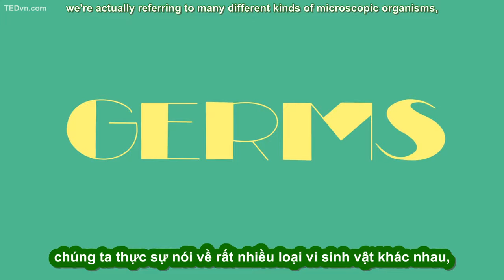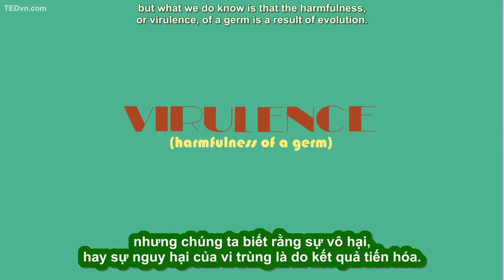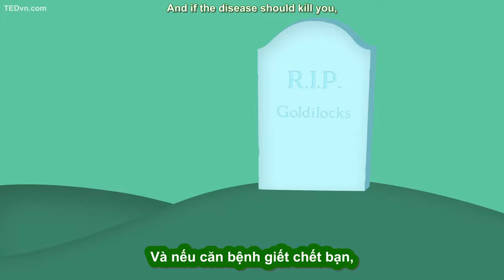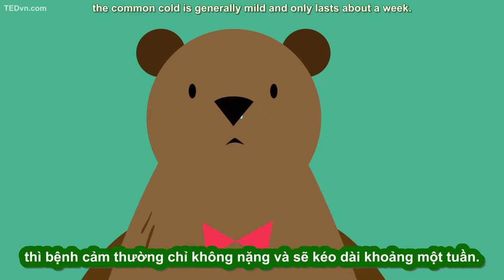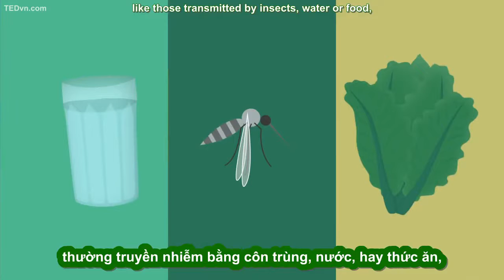053 - [TED Ed Vietsub] Vi trùng lây lan như thế nào - Yannay Khaikin & Nicole Mideo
053 - [TED Ed Vietsub] Vi trùng lây lan như thế nào  -  Yannay Khaikin & Nicole Mideo.